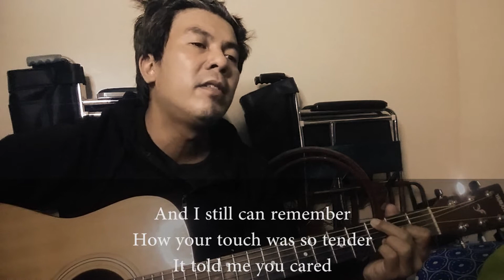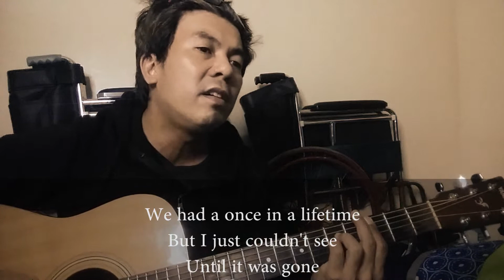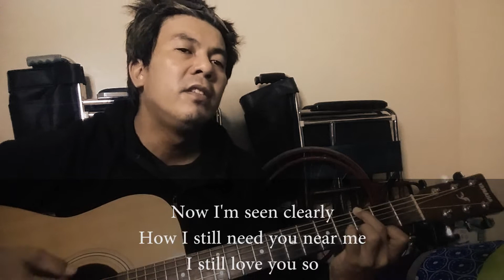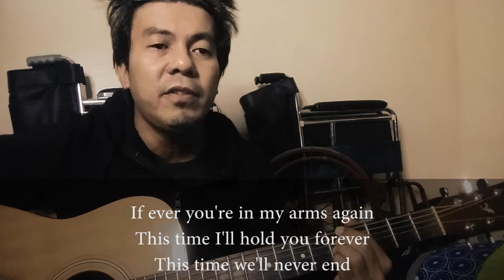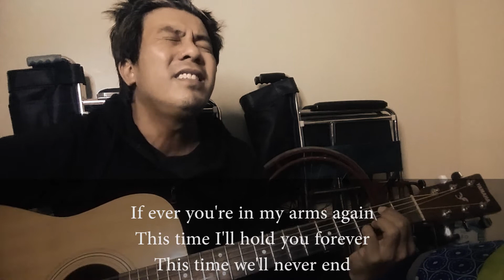If Ever You're In My Arms Again by Peabo Bryson (Ranciv's cover)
80's classic lovesongs